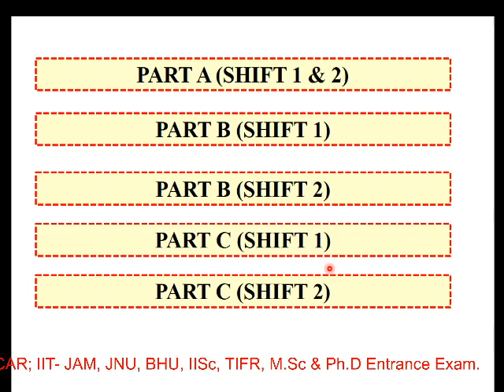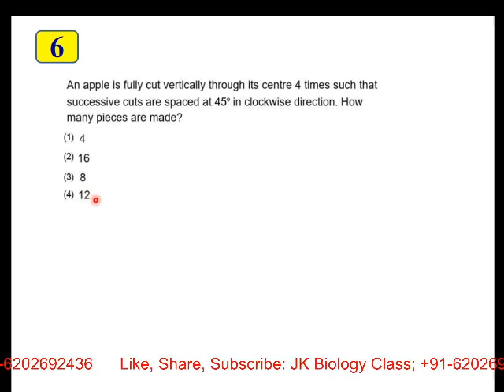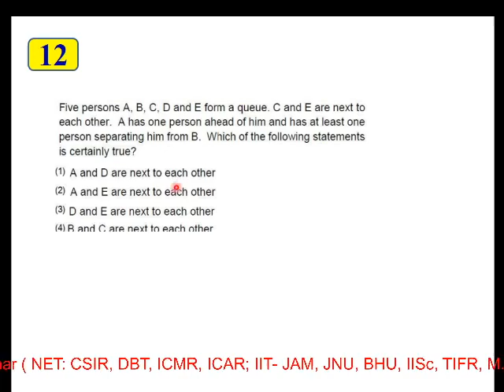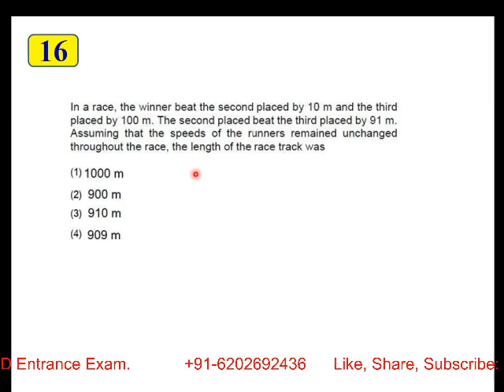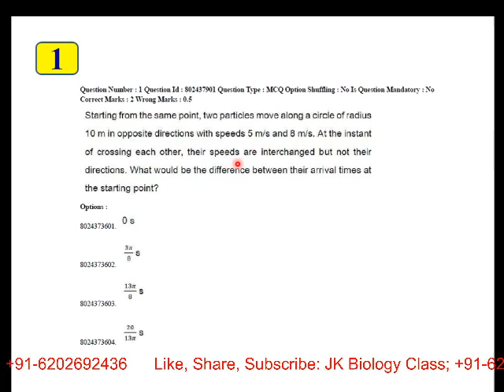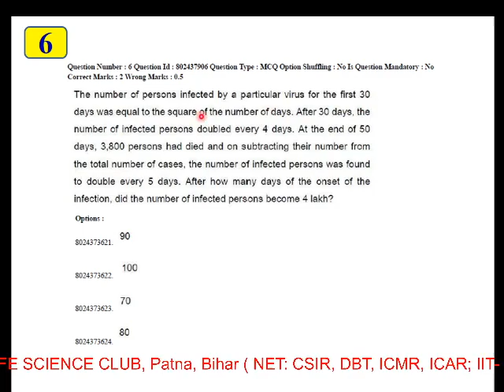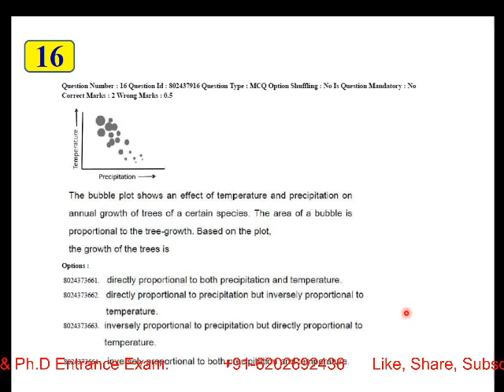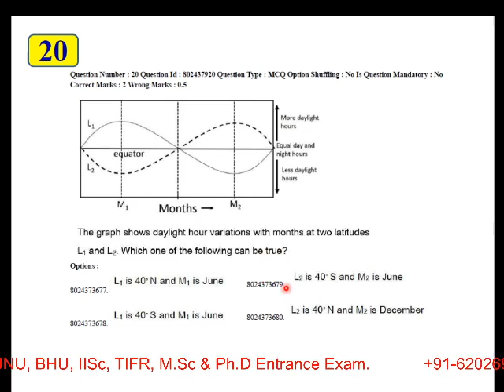CSIR NET LIFESCIENCE NOV 2020 |QUESTION PAPER | PART A | Shift 1 and Shift 2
CSIR NET LIFESCIENCE NOV 2020 PUBLISHED |QUESTION PAPER | ANSWER KEY | DOWN LOAD